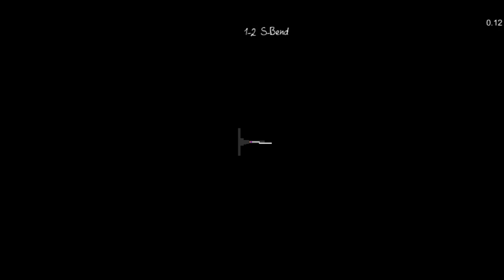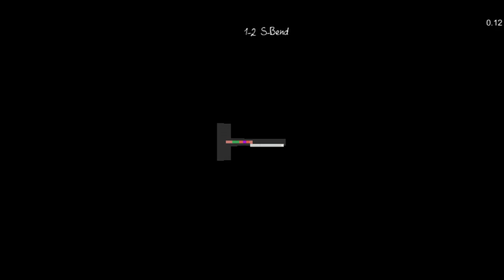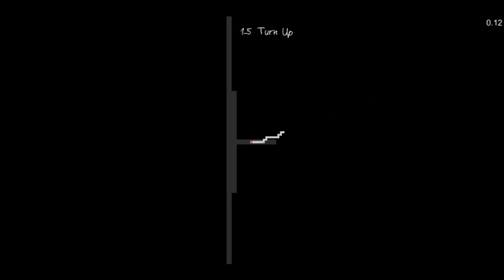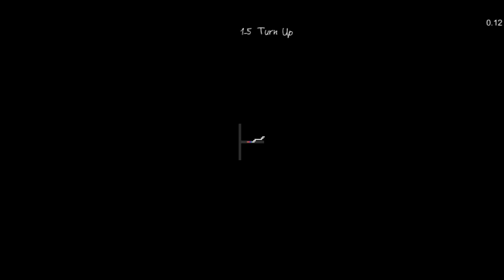A dance of fire and ice pt.1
Today I play the so called second most difficult rhythm game ever
and it definitely lives up to its name.